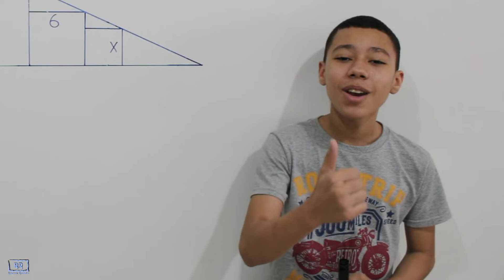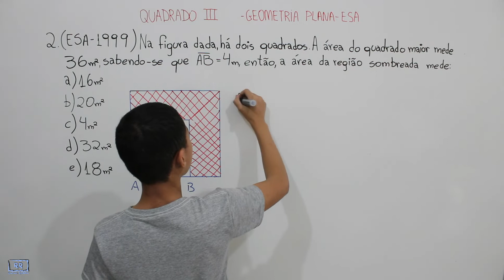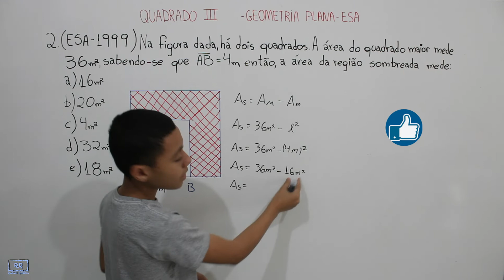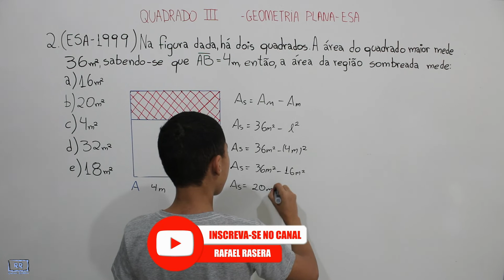Área do Quadrado III - Exercício 2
Venha resolver exercícios de geometria plana, área do quadrado de maneira simples e fácil resolvendo  problemas da Esa com Rafael Rasera, bons estudos.